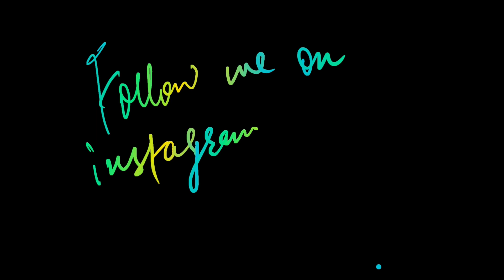Exploring Vendor market Ranchi | Ranchi ka sarojini market | Cheapest products all in one place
Atal smiriti vendor market is a one stop destination for whole shopping, here u can find every thing from a bag to blanket, a purse to cloths of different varieties with affordable price. It is a very good initiative from our government especially from Ranchi Muncipal Corporation. The architecture is very good and also the managment is best. Neat and clean even in very crowd . There are many shops which are earlier established on road side.

hope you will like my vlogs